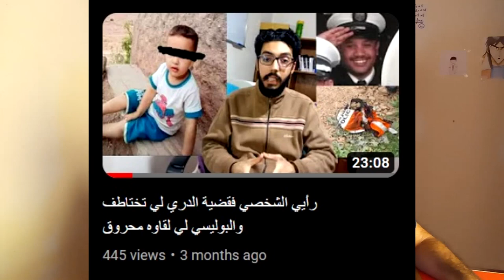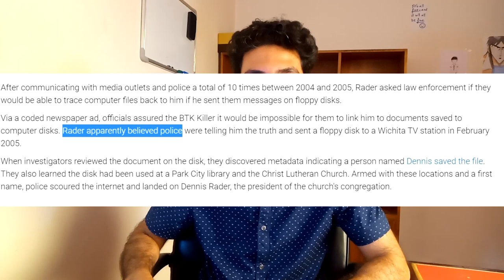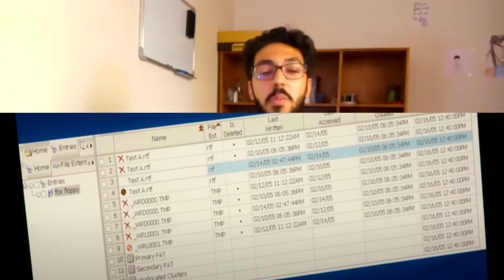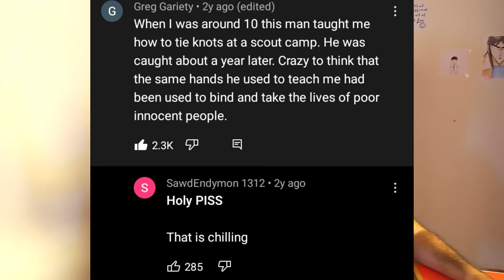قاتل متسلسل لمدة 30 عام ماتشدش وعائلتو ماعارفين والو و نهايتو عبيطة - قصة دينيس ريدر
قصة واقعية

0:00-3:20 Intro
3:20 BTK STORY